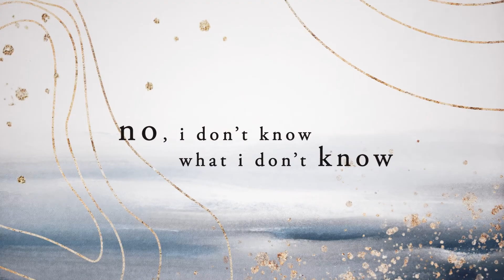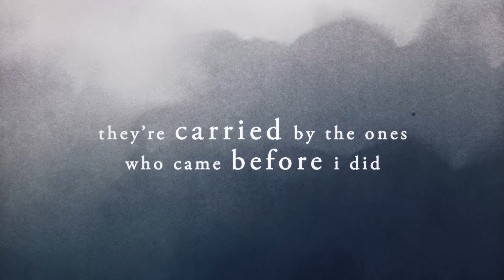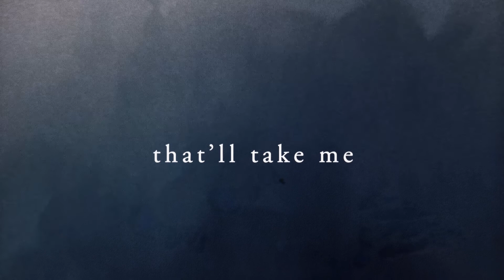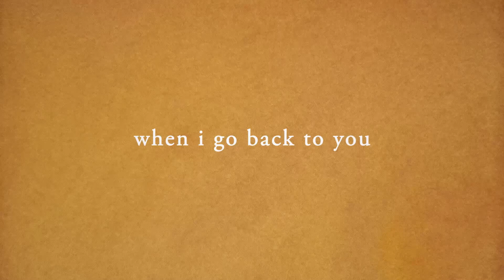aeriqah - re:discovery (Lyric Video)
1819 x Urban | aeriqah’s TGSR song, re:discovery is an exploration of self-identity and ancestry, touching on lost identity and the journey to finding one’s own roots.